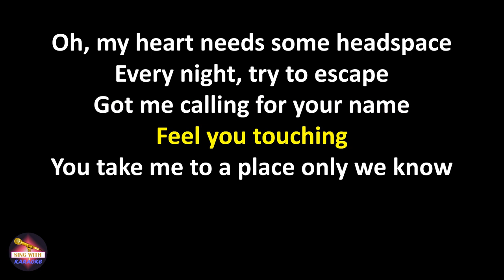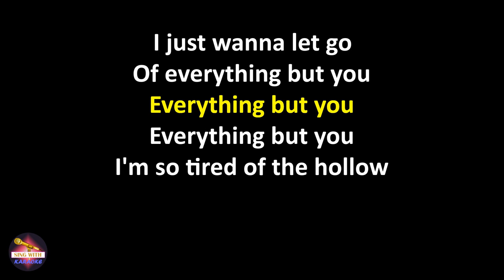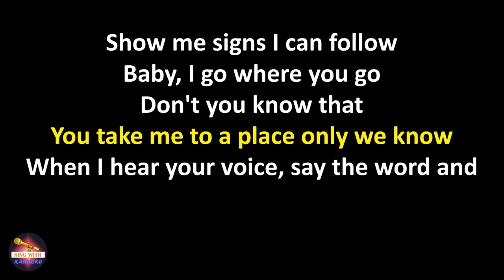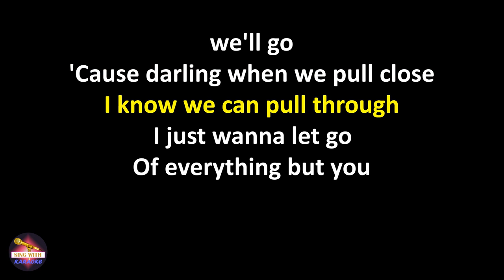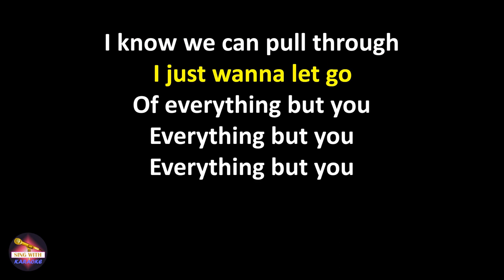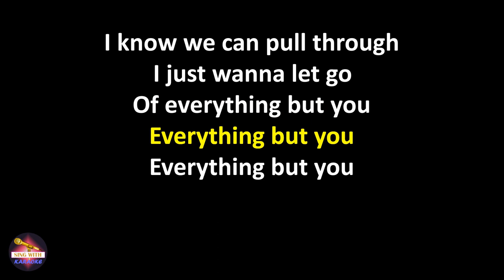Clean Bandit feat. A7S - Everything But You (feat. A7S) (Lyrics version)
Lyrics Everything But You (feat. A7S),
Everything But You (feat. A7S) lyrics,
Karaoke Everything But You (feat. A7S),
Everything But You (feat. A7S) karaoke,
Clean Bandit feat. A7S Everything But You (feat. A7S),
Everything But You (feat. A7S) Clean Bandit feat. A7S,
Clean Bandit feat. A7S Everything But You (feat. A7S) lyrics,
Everything But You (feat. A7S) Clean Bandit feat. A7S lyrics

Lyrics:
Oh, my heart needs some headspace
Every night, try to escape
Got me calling for your name
Feel you touching

You take me to a place only we know
Away from all the noise and the people
When I hear your voice, say the word and we'll go

'Cause darling when we pull close
I know we can pull through
I just wanna let go (let go)
Of everything but you
'Cause nothing even matters
If it's me you're holding on to
I just wanna let go
Everything but you

Everything but you

I'm so tired of the hollow
Show me signs I can follow
Baby, I go where you go

Everything but you

If I lose, if I'm losing myself tonight
I'll be fine if I'm finally by your side
If I lose, if I'm losing myself, it'll be alright

Everything but you

Everything but you
Everything but you
Everything but you